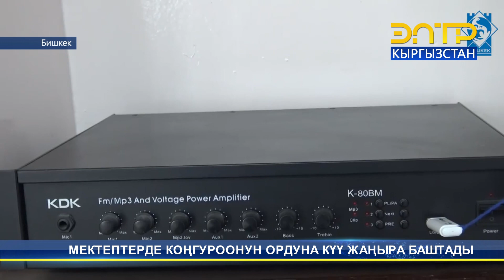МЕКТЕПТЕРДЕ КОҢГУРООНУН ОРДУНА КҮҮ ЖАҢЫРА БАШТАДЫ